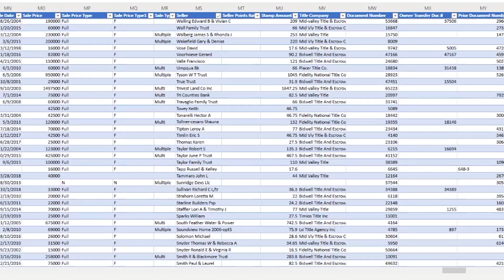Jill Friday When Have You Made Enough Money in Your Land Business (LA 1747)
Today we talk about When Have You Made Enough Money in Your Land Business. To learn more about Real Estate, and making a career out of buying and selling land, start by downloading our e-book.

0:00​​​​​​​​ - Intro
0:51 - Member Question From LandInvestors.com
3:03 -  When Have You Made Enough Money in Your Land Business

🟢 ABOUT US 🟢

1. Identify a rural market where there is a lot of unwanted land.
2. Contact the owners of the property and purchase it for next to nothing.
3. Sell it on the internet for more than you paid.